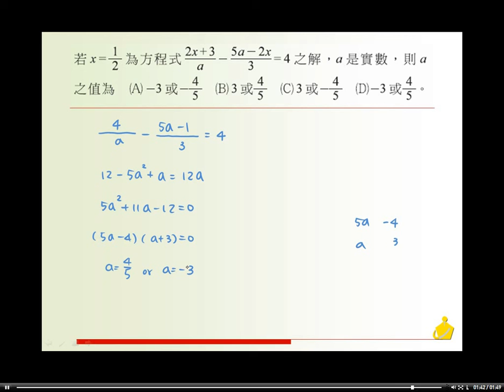職校數學AII第二章自我評量二選擇8